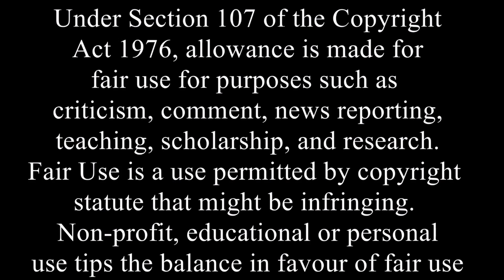Alita Battle Angel || They Don't Care About Us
Official Alita Battle Angel Discord -

This video is to not be sold, nor to make money from.